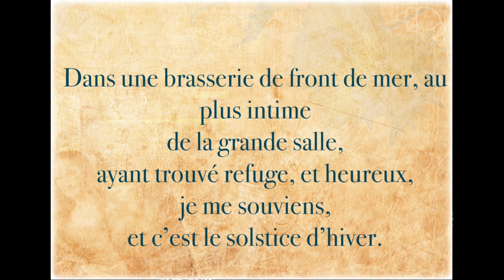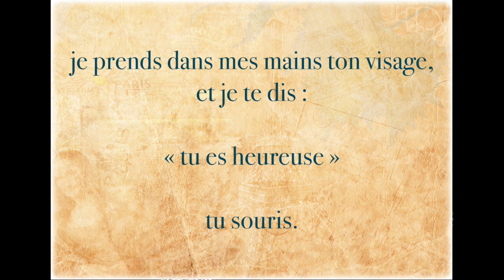🎄🎄French Poetry - Solstice d'hiver - Villebramar - Poésie 🎄🎄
Le poète français Villebramar célèbre dans ce poème un moment inoubliable du solstice d'hiver.

The French poet Villebramar celebrates in this poem an unforgettable moment of the winter solstice.

French Poem: Solstice d'hiver by Willebramar
Improve your French pronunciation, grammar and vocabulary by listening to this poem.

Thanks!

Photographie : samuel theo manat silitonga - Pexels

Texte:

Solstice d'hiver

c’était le solstice d’hiver, et la mer était haute,
et sombre la lumière
je me souviens des vagues s’enroulant sur la jetée,
et des oiseaux de nuit
de longs cheveux de varechs noirs, d’écumes grises
et de l’horizon rouge
je me souviens des couleurs de la nuit.

Dans une brasserie de front de mer, au plus intime
de la grande salle,
ayant trouvé refuge, et heureux,
je me souviens, et c’est le solstice d’hiver.

Viennent alors sur nous de grands nuages, depuis les golfes cantabriques,
la mer se met à crépiter

je prends dans mes mains ton visage, et je te dis :

« tu es heureuse »

tu souris.

Traduction anglaise :
Winter Solstice

I remember

it was the winter solstice, and the sea was high
and dark the light
I remember the waves rolling onto the pier
and the night birds
long hairs of black kelp, gray foam
and the red horizon
I remember the colors of the night.

In a waterfront brasserie, in the most intimate part
of the big room,
having found refuge, and happy,
I remember, and it is the winter solstice.

Then come on us big clouds, from the Cantabrian gulfs,
the sea begins to crackle

I take in my hands your face, and I say to you:

"you are happy"

you smile.